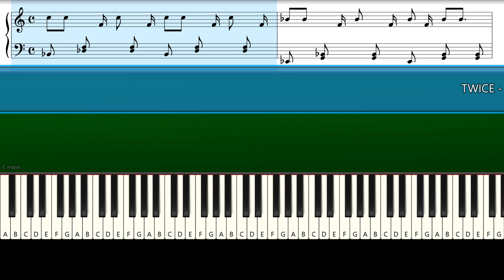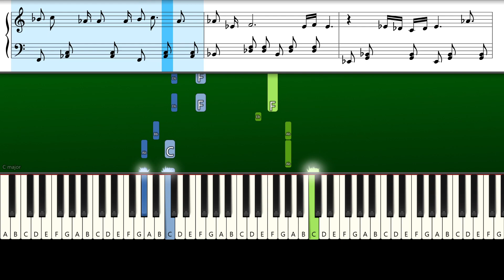TWICE - Alcohol Free (Piano Tutorial Sheets)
How To Play TWICE - Alcohol-Free  (Piano Tutorial With Sheets | Piano Medium | Piano Advanced | Piano Instrumental | Piano Karaoke)